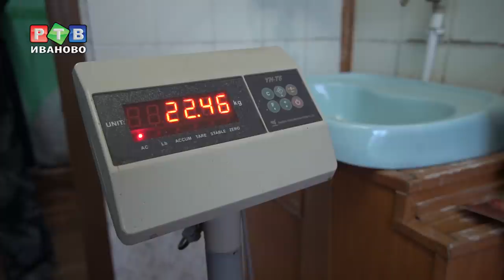Квадрокоптеры летят над нашей зоной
В Талицкой колонии предотвращена  попытка переброса в зону мобильных телефонов. Офицеры задержали злоумышленника с квадрокоптером  прямо у забора исправительного учреждения.